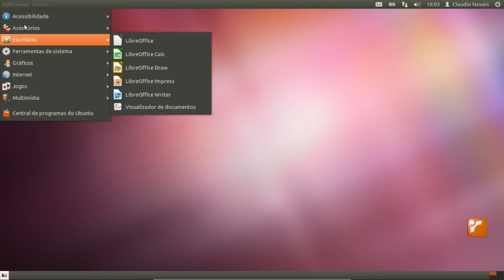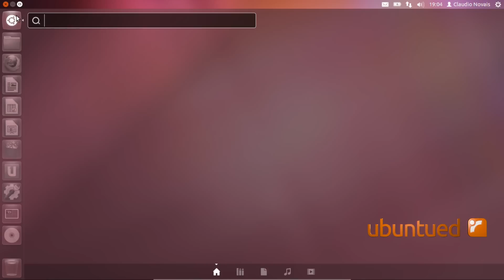Como ter o modo clássico no Ubuntu 12.04 Precise Pangolin